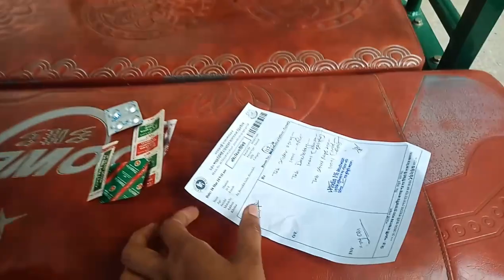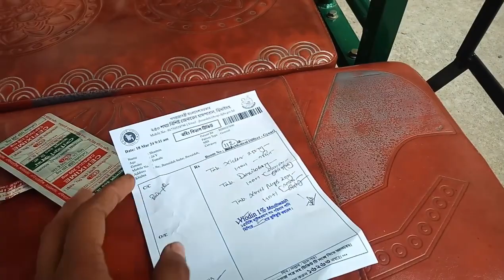March 18, 2024